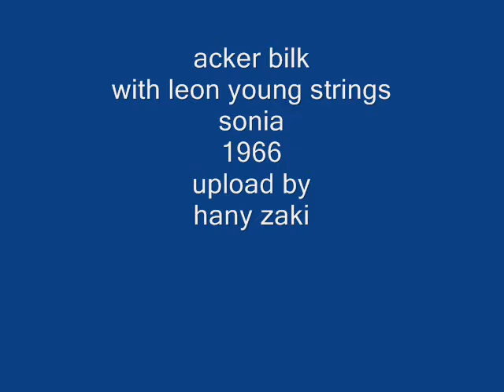acker bilk - sonia - 1966